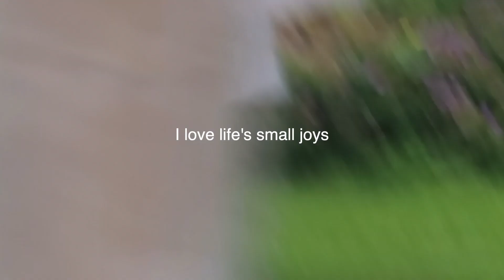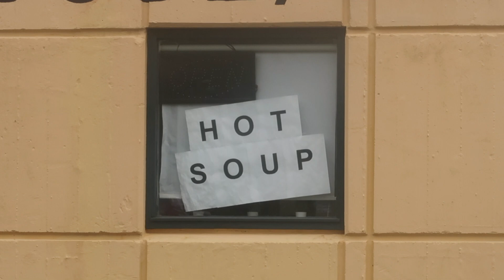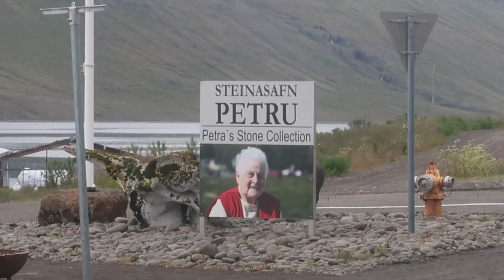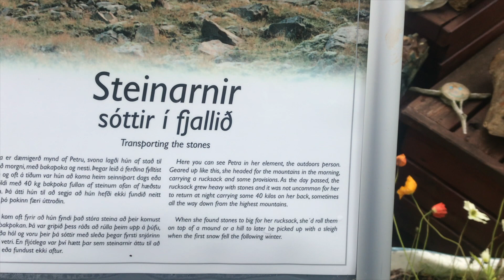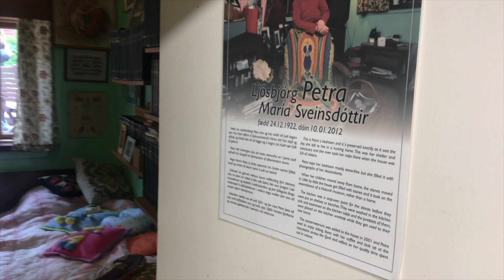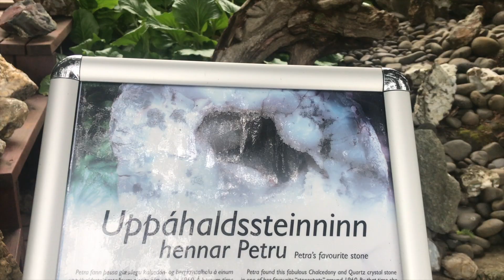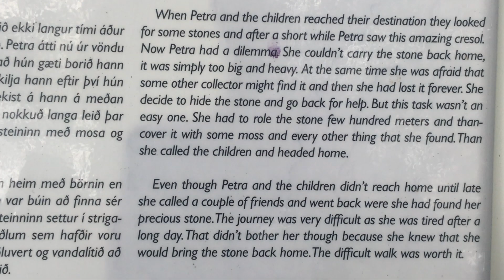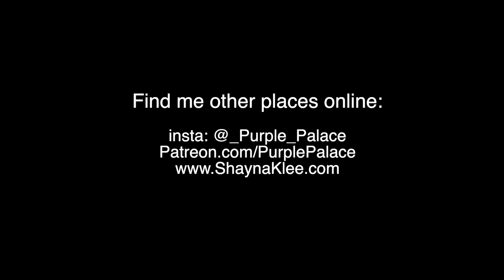how the ego DESTROYS your creativity - letting go, healing & expanding in Iceland VLOG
take your power back and shine you super star!! I love you, lets keep growing :)
making art and music, rethinking the way I create and healing in nature. hello sweethearts! todays vlog is a creative and spiritual glow up. I wanted to share some lessons ive learned lately, some quiet and calm days and my thoughts around ego and creativity.  I also show you around the little village in Iceland and we go on a little solo date to the rock museum. I feel like I am doing so much spiritual inner work here and becoming a better person and friend to myself. I feel like these lessons can really change your life if you write them in a journal or meditate on them!  I just want to show myself self love so I can love others better, too. I have been loving sharing affirmations and my journey with manifesting and law of attraction (all of your dreams are coming true!!!)

 I love you, thanks for being my friend!